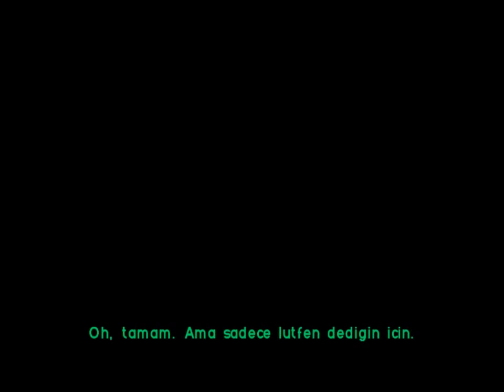Gta Sanandreas - Smoke İle Ryder'in Büyük İhaneti!!! (Bölüm 16)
Cesar'ın Sayesinde Cj Gerçekleri Görüyor !
Beğenmeyi Unutmayınız ! :)
İyi Seyirler !